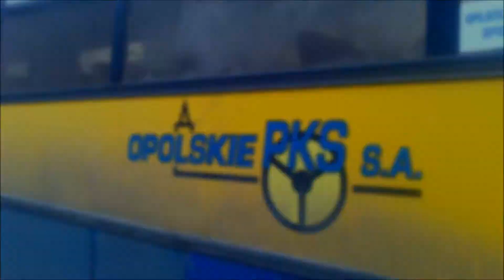Autobusy MAN UEL 292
Kompilacja przejazdów autobusów MAN UEL 292
Opole,Kłodzko 2014